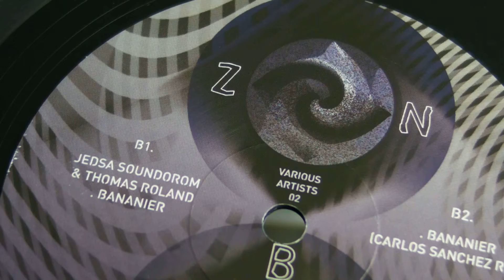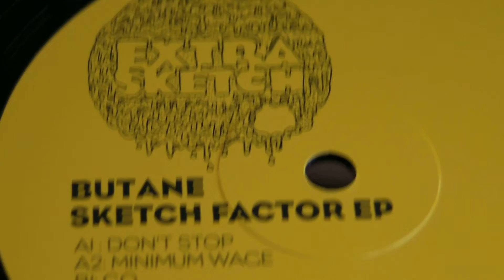Minimal House Music : Jedsa Soundorom & Thomas Roland - Butane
DeepMoodMusic presents : Jedsa Soundorom & Thomas Roland - Bananier,label: Zingiber Audio. Butane - Ultramax,label: ExtraSketch